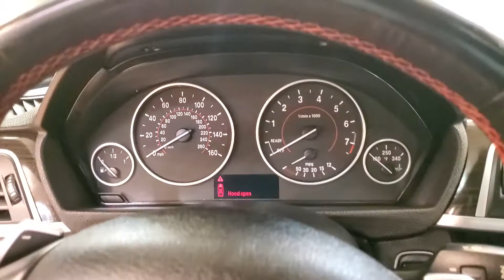2017 BMW 3 Series 330i xDrive MEDIA SCREEN SUNROOF BACK-UP CAMERA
Stock #:U63111
2 KEYS, BACK-UP CAMERA, BLUETOOTH CONNECTION, CD PLAYER, CLIMATE CONTROL, FOG LAMPS, INTEGRATED TURN SIGNAL MIRRORS, KEYLESS START, POWER LIFTGATE, POWER PASSENGER SEAT, PUSH BUTTON START, AWD, 118-POINT INSPECTION PROCESS, AWD.
23/33 City/Highway MPG

Awards:
  * 2017 IIHS Top Safety Pick+